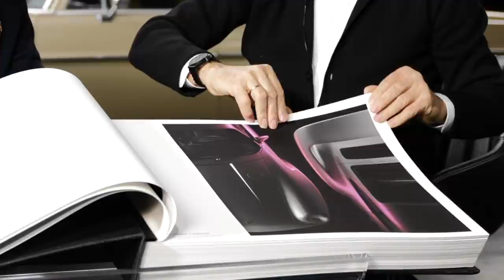Fotograf René Staud über eines seiner Lieblingsbilder und ein Live-One-Shot in seinem Studio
Er ist einer der größten Autofotografen und war auch schon in der Alten Schule zu Gast. Jetzt hat René Staud mich in seinen Staud Studios in Leonberg bei Stuttgart empfangen, um mir die Entstehung eines seiner Lieblingsfotos zu erzählen und da das Auto, um das es dabei geht, ein Mercedes 300SEL der Baureihe W109, gerade als Fotomodell im Studio stand, hat mir René auch gleich die Entstehung eines weiteren phantastischen Fotos erklärt: ein sogenannter "One-Shot", bei dem der Verschluss lange geöffnet bleibt und um das Auto herum mit Licht "gemalt" wird - alles ohne Photoshop! Viel Spaß mit diesem Video für die Auto- und Fotofans unter euch und das mit einem ganz beeindruckenden Gesprächspartner.
Mein Partner in dieser Folge ist die Firma NordVPN.
Wenn ihr so sicher mobil im Internet surfen wollt, dann checkt das Alte-Schule-Angebot